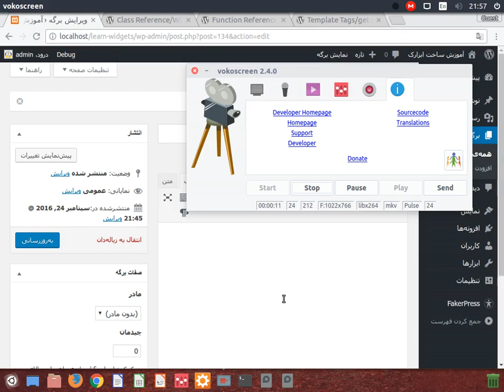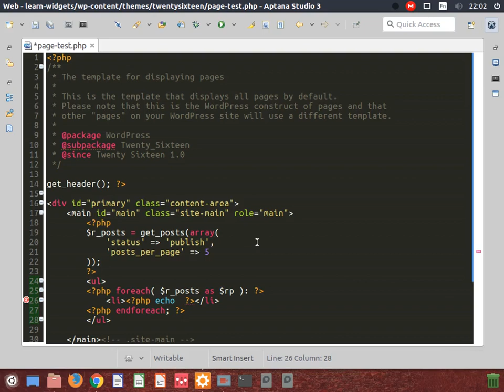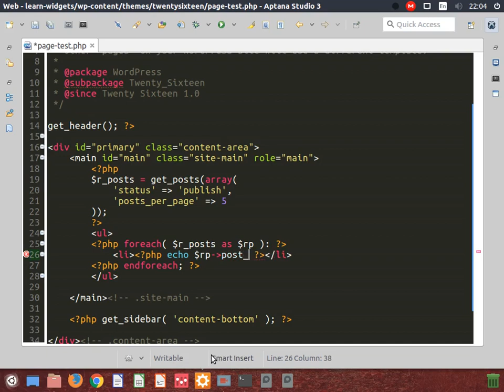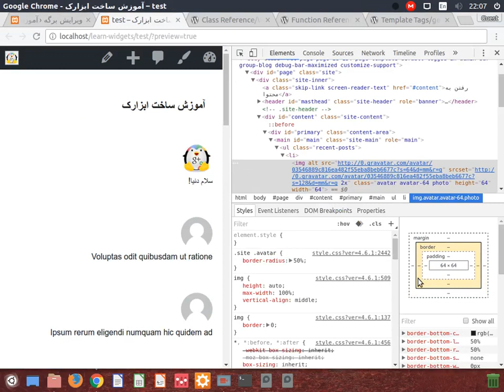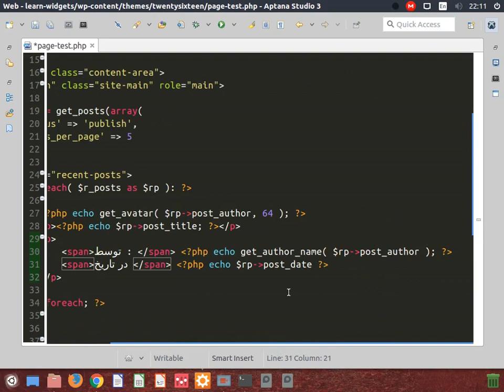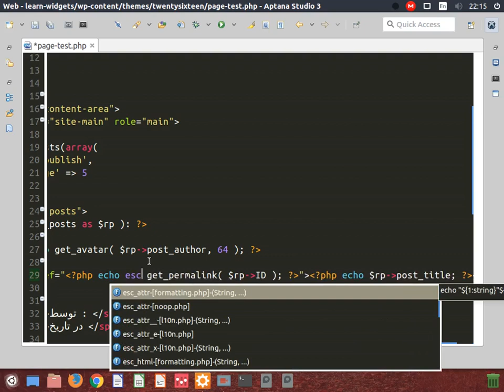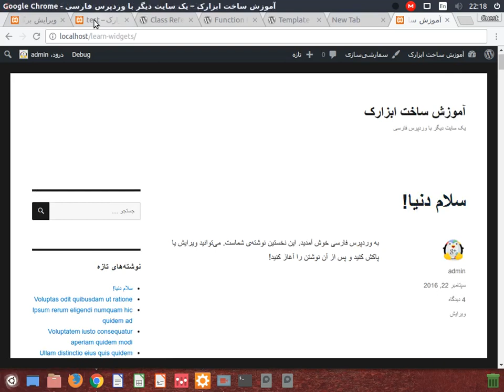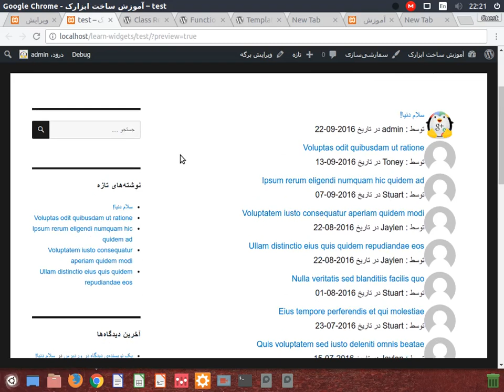آموزش برنامه نویسی وردپرس - ساخت ابزارک ( ویجت ) جلسه دوم